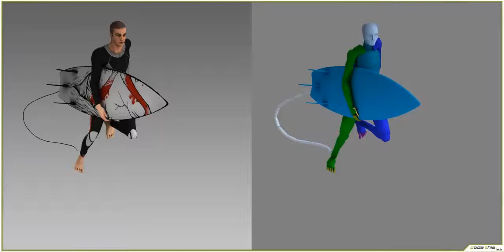White Surfer CG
This is a  high resolution realistic surfer 3D model suitable for computer graphics.
This model was realized using 3D Studio Max (version 2014) and Vray rendering engine (version 3.0).